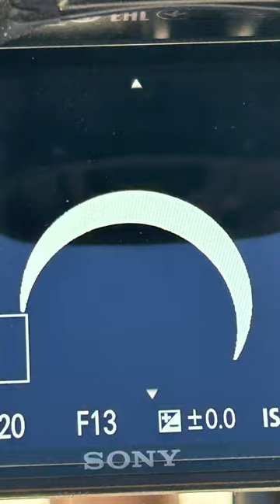Seeing the solar eclipse through a telescope